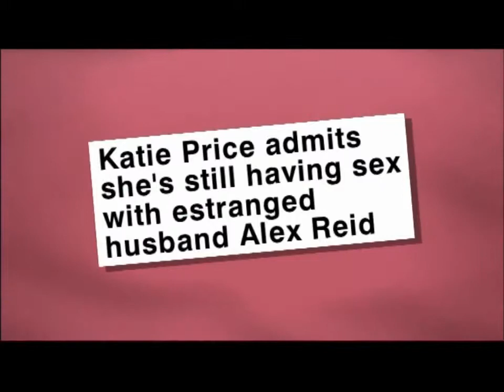Loose Women Friday 25th Feb part 1 Jane McDonald is back